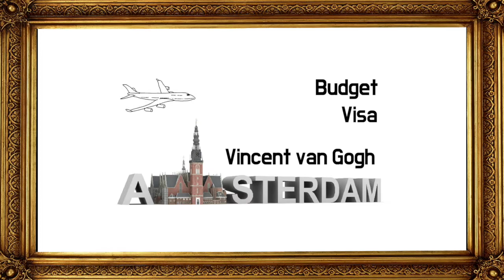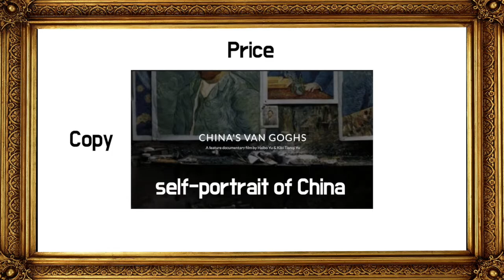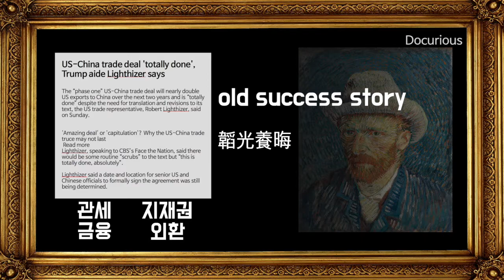성장기 중국의 자화상을 그린 다큐멘터리, 'China's Van Goghs'.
성장기 중국의 자화상을 그린 듯한 다큐멘터리 영화. '차이나스 반 고흐'를 소개해 봅니다.